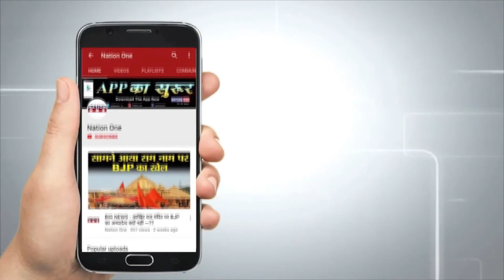Yellow Turtle: Odisha के बाद अब Bangal में मिला दुर्लभ प्रजाति का ये Turtle